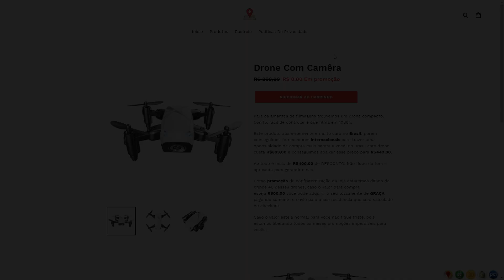GTA V: ROLEPLAY DO CRIME | ASSALTO AO BANCO, O BONDE TODO CAIU E SÓ SOBROU EU